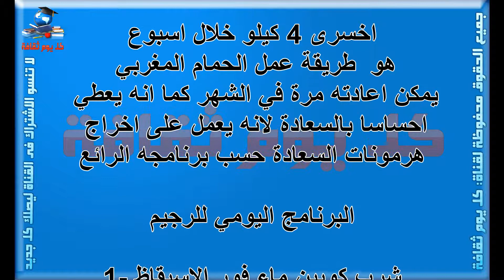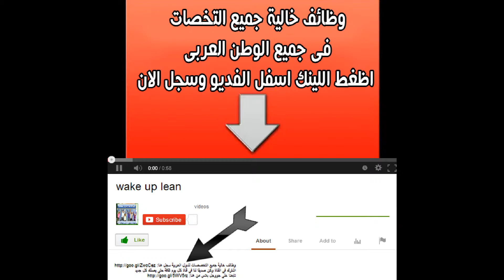اخسر 4 كيلو خلال اسبوع طريقة عمل الحمام المغربي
اخسر 4 كيلو
خلال اسبوع
 طريقة عمل الحمام المغربي
عمل الحمام المغربي
 الحمام المغربي
حمام المغربي
حمام
المغربي
مغربي